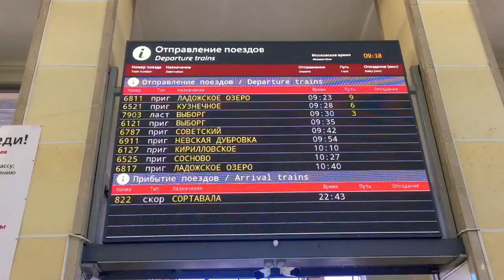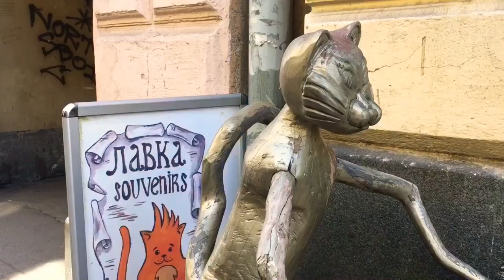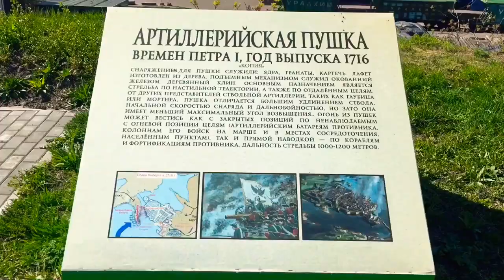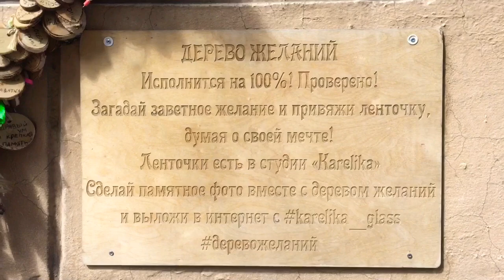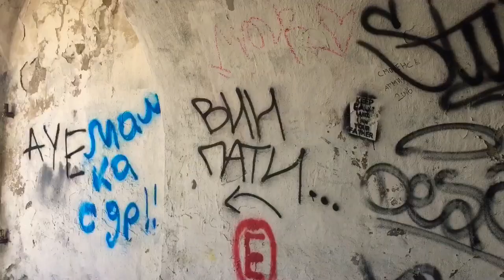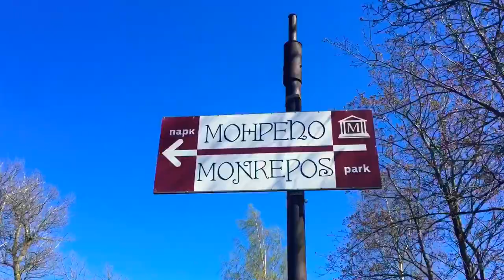ВЛОГ: ВЫБОРГ | VYBORG | VIIPURI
Я самый искренний видеоблогер, который снимает свою жизнь на камеру мобильного телефона!